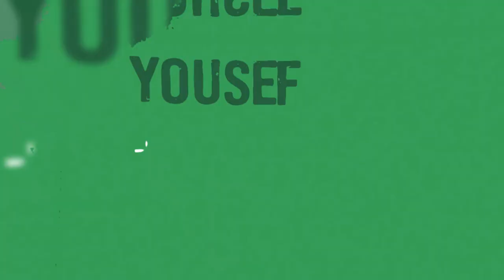YOUSEF ALAMERI ► Best Skills (HD) 2023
🎥 Football highlights
👤 Player: Yousef alameri
►Dob: 1998

Special credits: